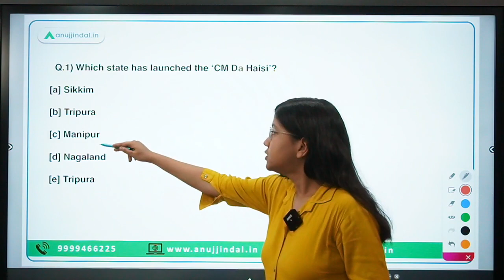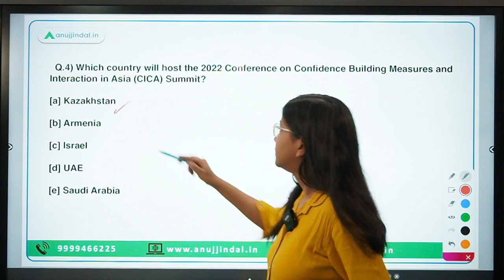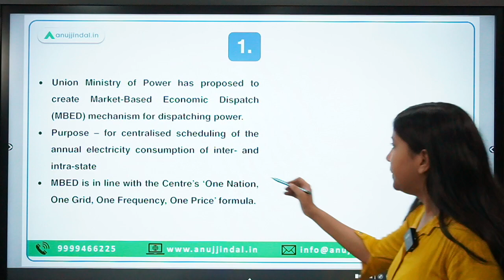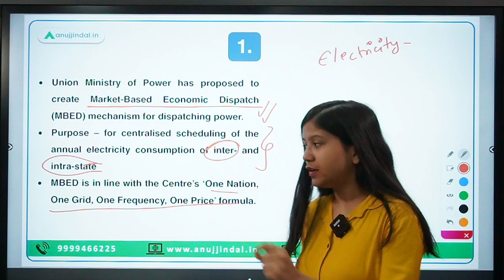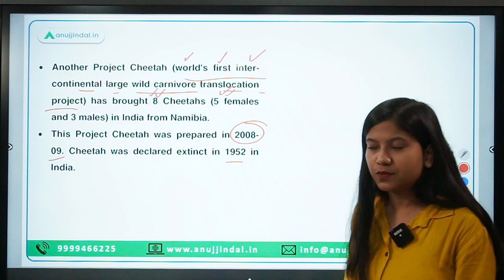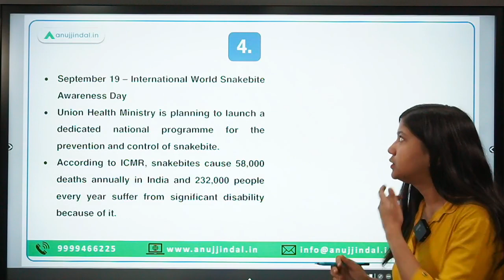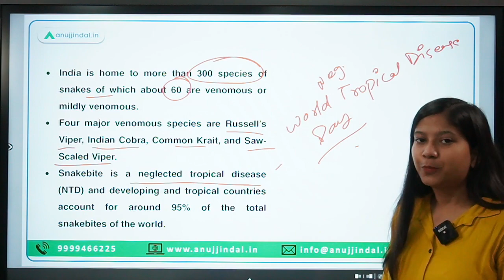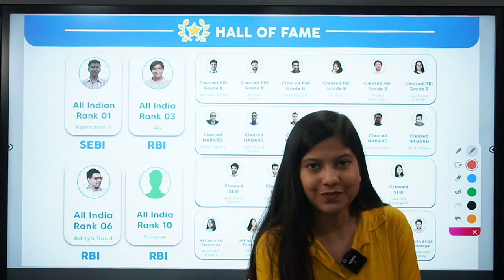RBI, SEBI & NABARD | Daily Current Affairs | 21st September - Neha Ma'am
In this video, I am going to discuss CM Da Haisi portal, International Treaty on Plant Genetic Resources for Food and Agriculture, “Muskurate Chand Lamhe aur Kuchh Khamoshiyan” book, 2022 Conference on Confidence Building Measures and Interaction in Asia (CICA) Summit, ‘WECARE’ Fixed Deposit scheme among other things. Also, last but not the least, a new feature has been introduced in the video. Find it out in the video.